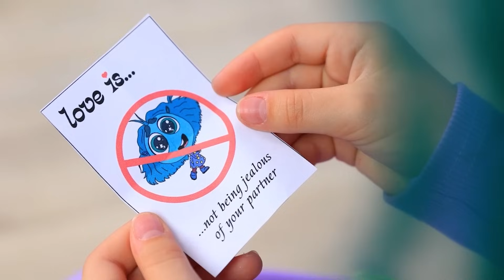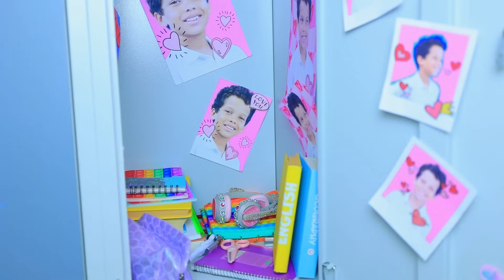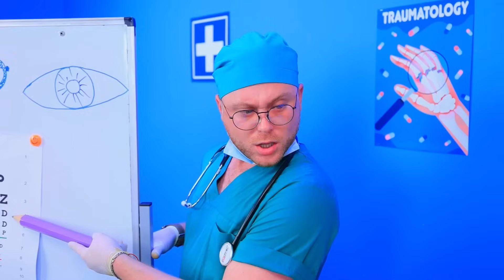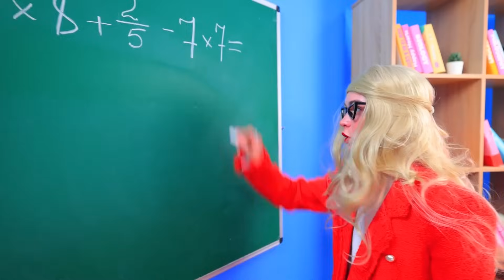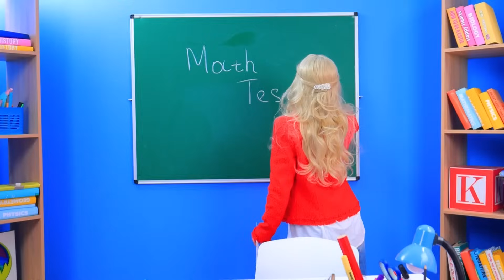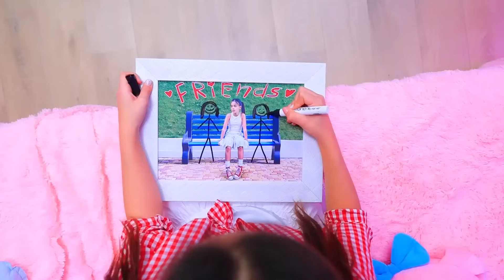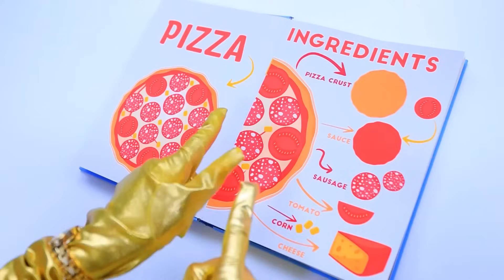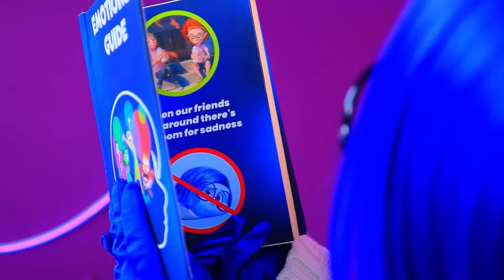Chi ha Ucciso AMORE di Inside Out 2? Tristezza vs Rabbia vs Imbarazzo vs Invidia